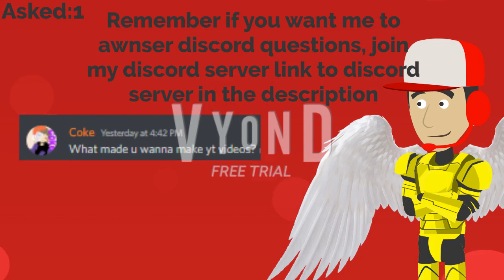Johncenagamesandvideos q&a season 2 episode 1 (2 years special)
This is my first season 2 q&a
this is also my 2 years anniversary special video